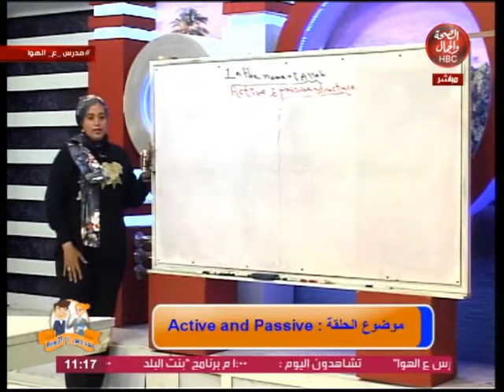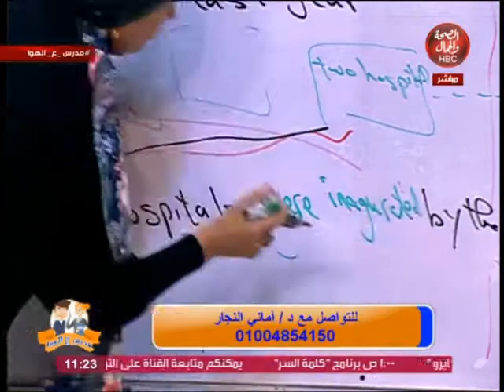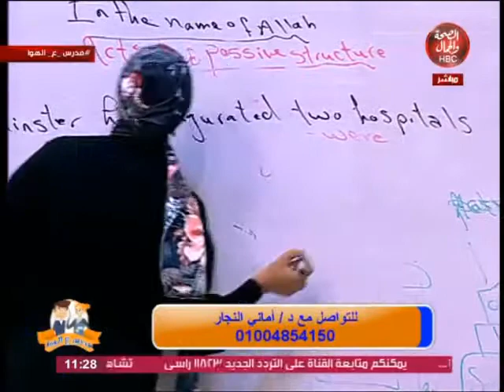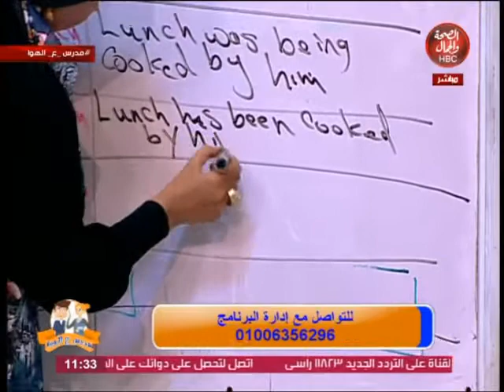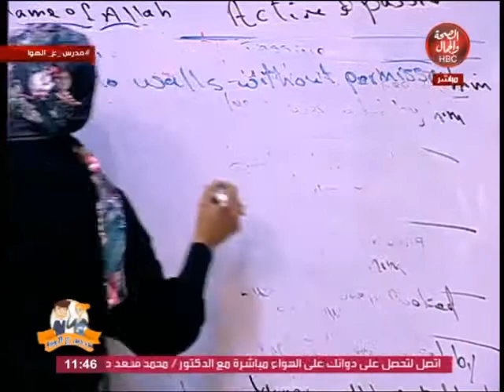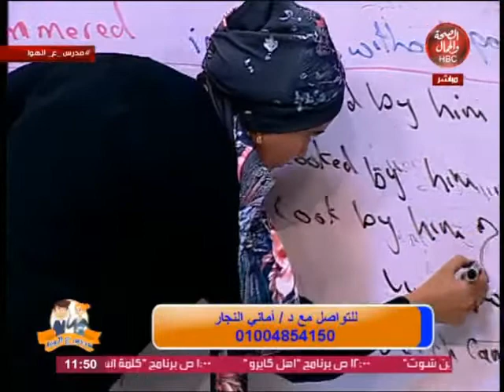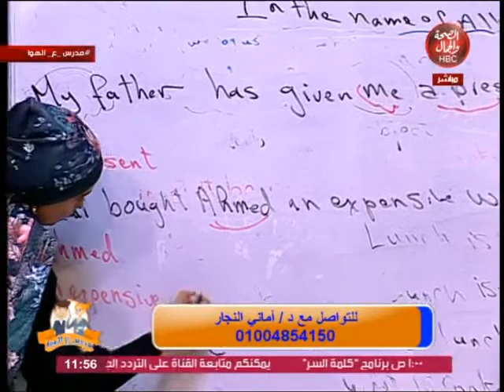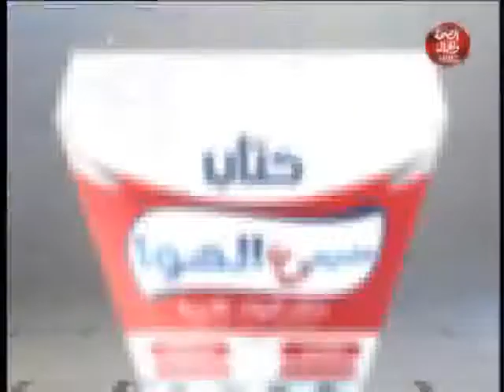مدرس على الهواء | Active and passive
تقديم : مستر / أحمد السعيد
في ضيافته : ا/ أمانى النجار

قناة_الصحة_والجمال# برامجنا